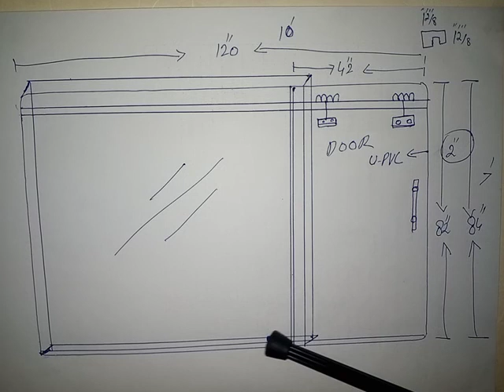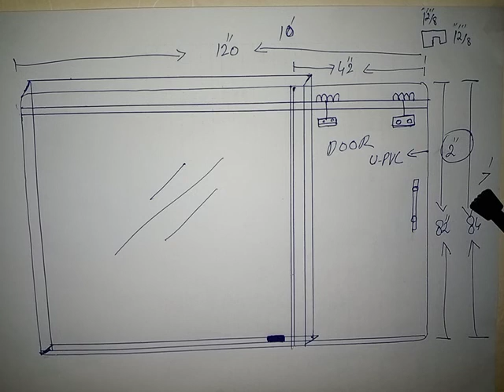single sliding door youtube video viral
السلام علیکم آج ہم لوگ آپ کو القراء سٹاکنگ کا کینسر کی طرف سے ایک ٹیکنیکل پوائنٹ کے ساتھ آپ سے بتائیں گے کس طریقہ سے آپ لوگ بارہ ایم ایم سلائیڈنگ ڈور سنگل کا سائز نکال سکتے ہیں بنا اسی لگانے سے پہلے آپ لوگ ٹیمپرڈ گلاس کروا سکتے ہیں

नमस्कार, आज हम आपको अल-क़ारा स्टॉकिंग कैंसर के एक तकनीकी बिंदु के साथ दिखाएंगे कि आप टेम्पर्ड ग्लास को स्थापित किए बिना 12 मिमी स्लाइडिंग डोर सिंगल का आकार कैसे प्राप्त कर सकते हैं।

Hello, today we will show you with a technical point from Al-Qara Stocking Cancer how you can get the size of a 12mm sliding door single without having to install tempered glass.  Are
S.E.O : junaid jamshaid